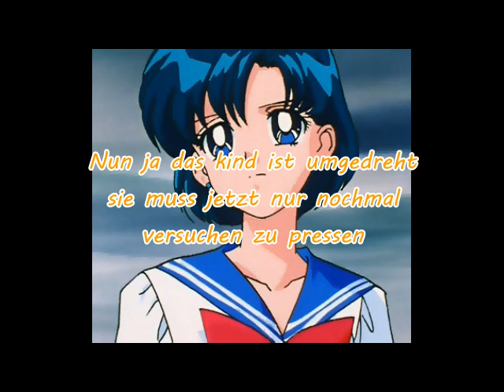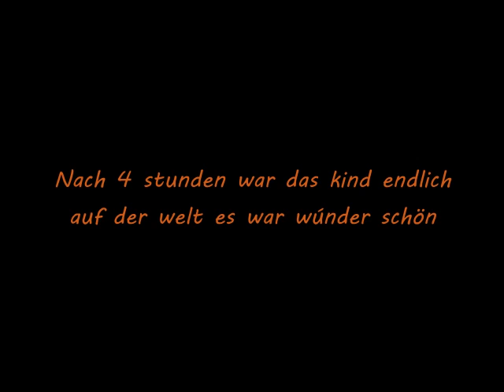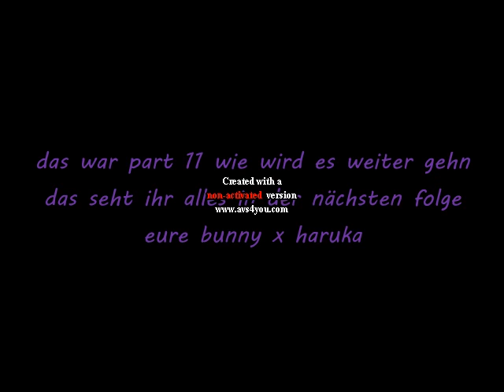eihnachtsspecial teil 11 sailor moon